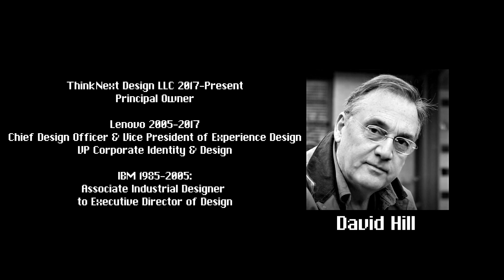Think Design Stories: Design Saves Branding (ft. David Hill)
To help celebrate the 30th anniversary of ThinkPad, I am joined by David Hill to discuss how the design of ThinkPad is the brand of ThinkPad.

Special thanks to David Hill for making the time to help us celebrate such a historical landmark.